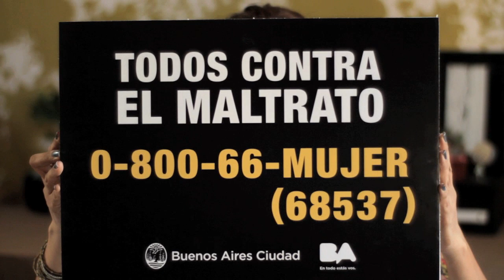No ocultemos el maltrato - BelenOrtega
La agencia de publicidad La Despensa Buenos Aires, con la colaboración de Tienda Doña, Building Motion Ideas, Dirección de Arte Pascual & Carbó y el Gobierno de la Ciudad de Buenos Aires presentan la campaña contra la violencia de género: "No ocultemos el maltrato".